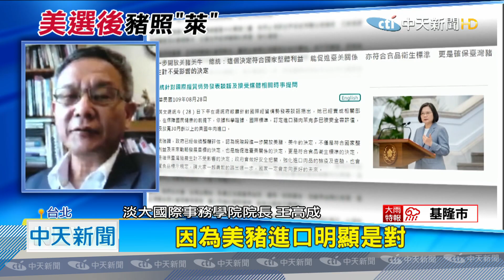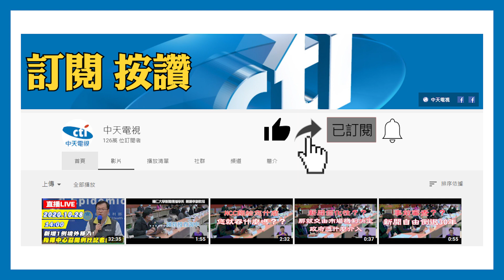20201108中天新聞 台灣人不用吞萊豬了？ 學者：美國不會讓步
美國要換拜登執政了，新氣象也是新轉機嗎，國民黨立委林為洲認為，將來台美經貿談判勢必會「重來」，台灣是否不用急著開放萊豬，學者分析 以美國國家利益的角度，萊豬輸台不會改變，倒是台美雙方的經貿關係，可望有新進展，黨政高層也透露，放寬美豬牛政策，不會因為白宮易主而延緩。